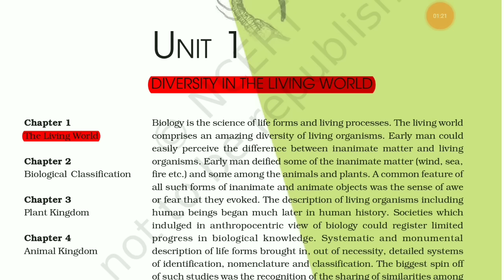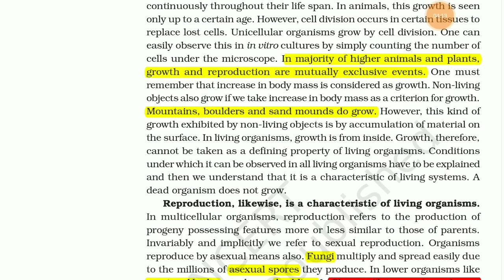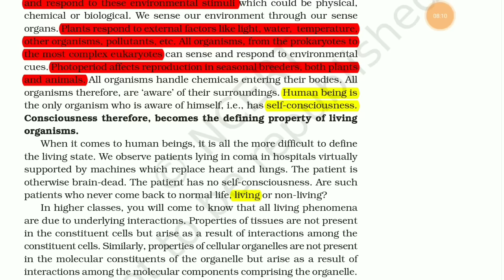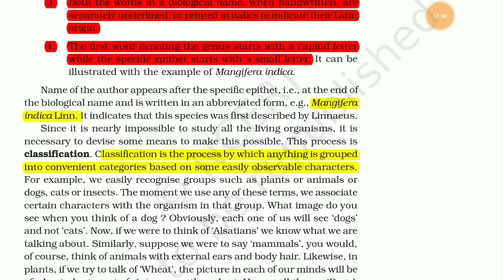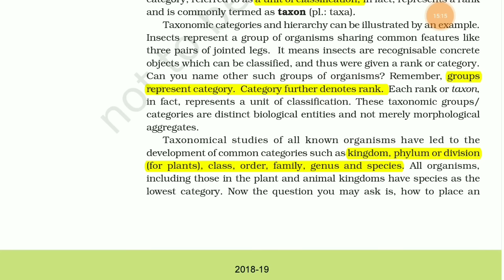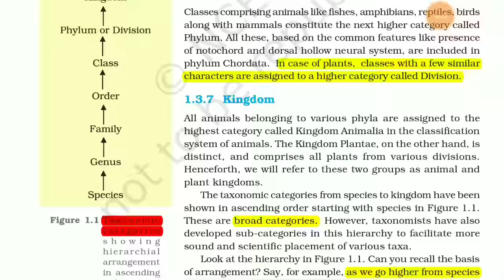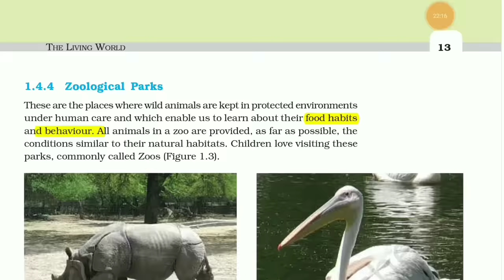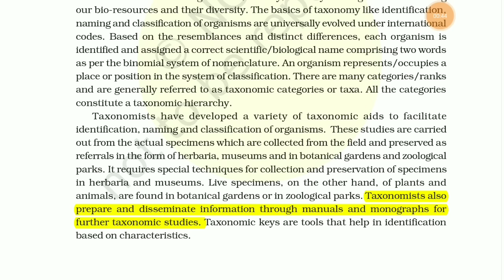NCERT Chapter 1 The Living World Class 11 Biology Quick Revision Series for NEET by Beatsforbiology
NCERT Chapter 1 The Living World Class 11 Biology Quick Revision Series for NEET by Beats for biology

This is 1st quick revision series.Must watch.